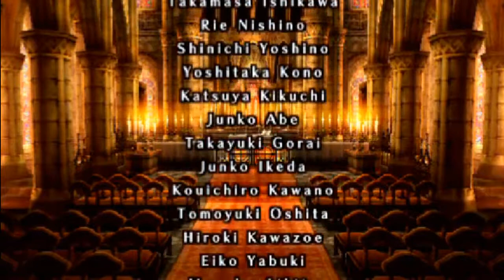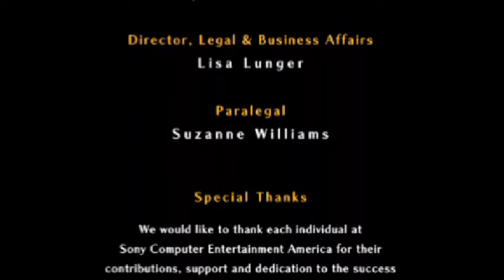Let's play Jeanne D'arc part 70: Why, Gilles, WHY?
Part 70. Not much happens here, but there is the final cutscene, and I think I talk about next episode. not sure.